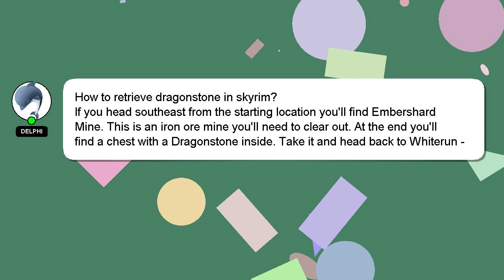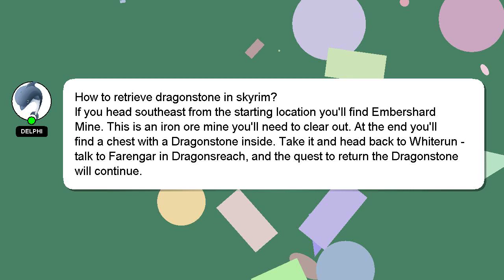How to retrieve dragonstone in skyrim?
Allow me to introduce myself briefly, Hey, I am Delphi. I help you answer your questions. - How to retrieve dragonstone in skyrim?

A 'heart' from me will indicate my appreciation for your answer.

*2 What we are experimenting :*